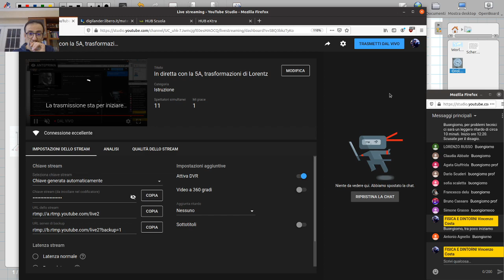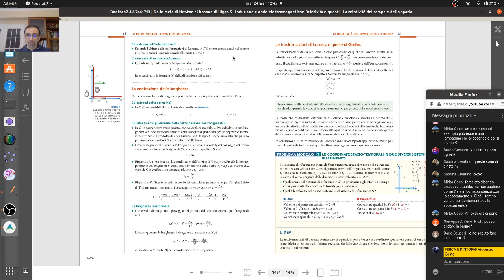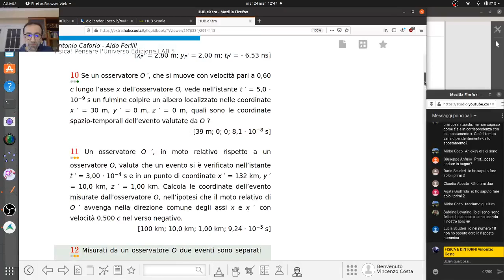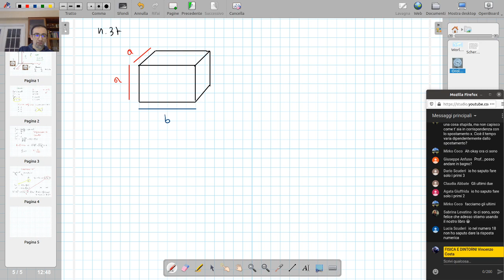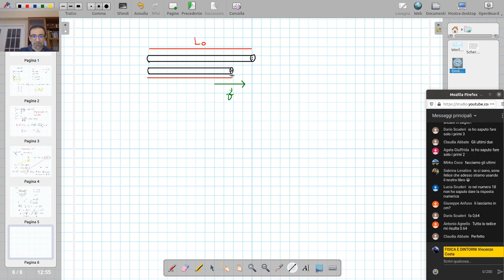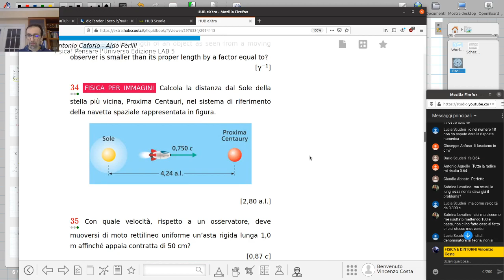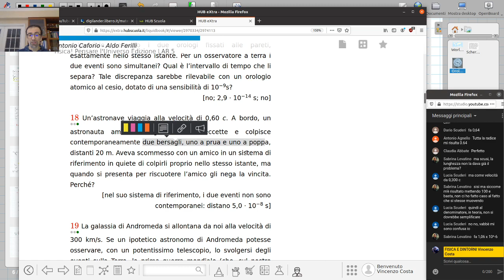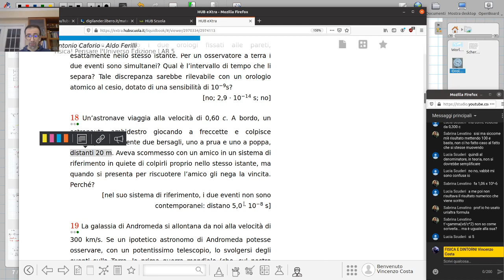FISICA: In diretta con la 5A, trasformazioni di Lorentz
FISICA: Il presente video è una video-lezione in diretta streaming sui seguenti argomenti:
1) definizione di "evento" 2) richiami sulle trasformazioni di Galilei 3) Trasformazioni di Lorentz ed esempi